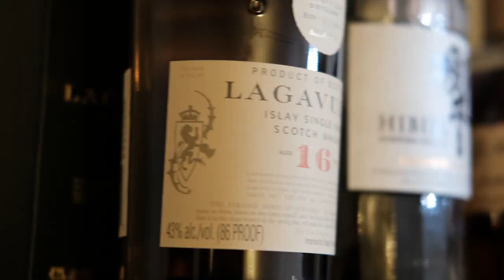Non-Whiskey Drinkers Try Whiskey (TEST EPISODE!) | The Whiskey Wall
Poor editing, bad audio, abrupt ending, WE GOT IT ALL! Join us as we test out us testing whiskey.

Let us know what you want when we start full episodes!